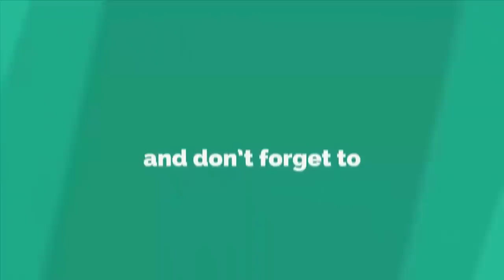Amazing Woolen Craft Ideas || How to Make a Woolen Showpiece For Home Decor - DIY arts and crafts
Hello Friends